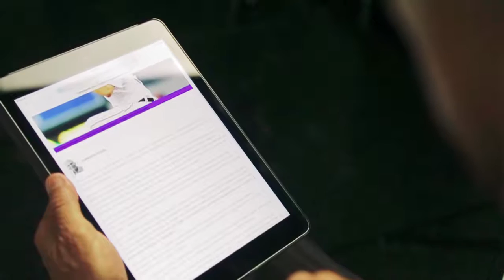Triple Play | Capítulo XXXVI